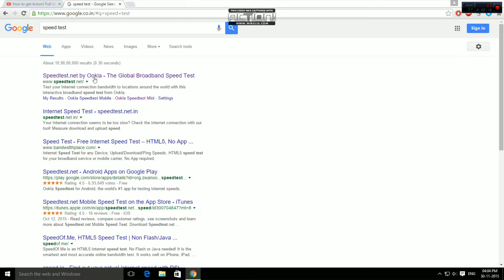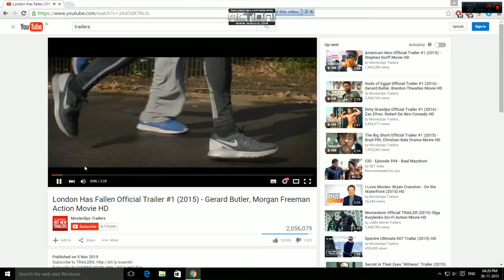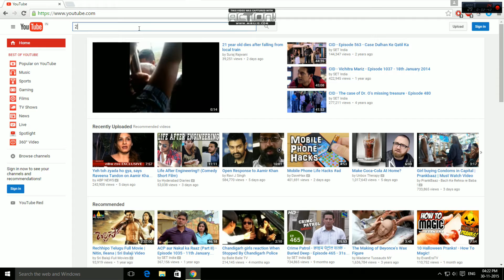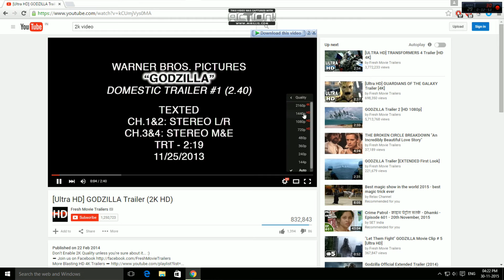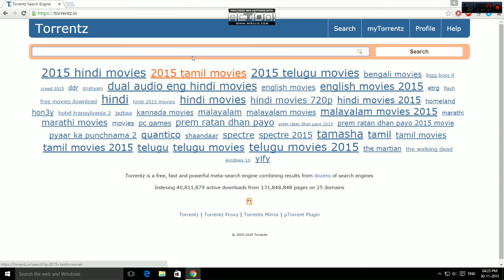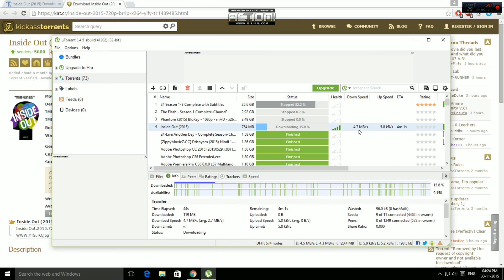I-ON Broadband Speed Test 2 MBPS Unlimited Navi Mumbai Review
I-ON (D-Vios Broadband Service Limited).
Speed test + Youtube + IDM download + Torrent download.